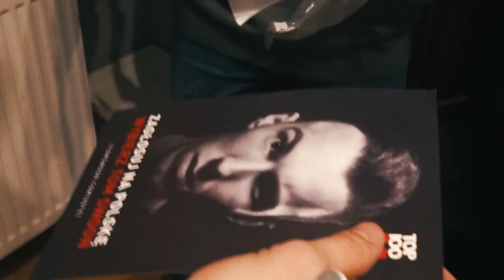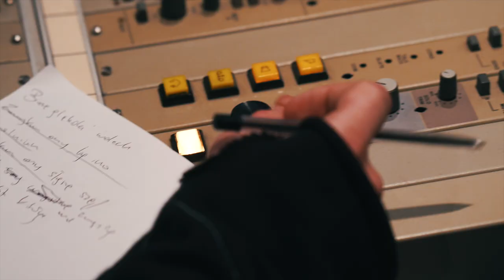The Adventures Of Tom Swoon - Episode 15 (1 week in Poland)